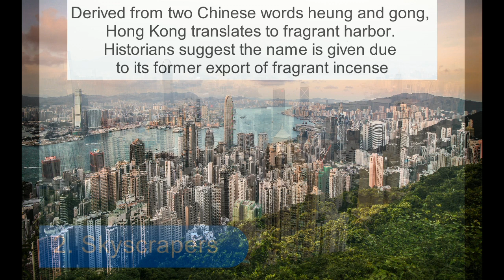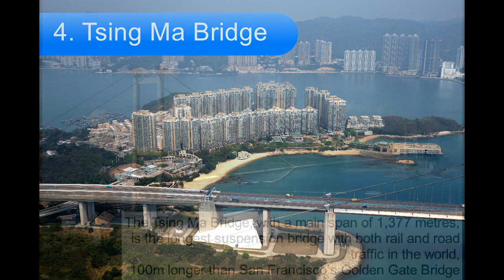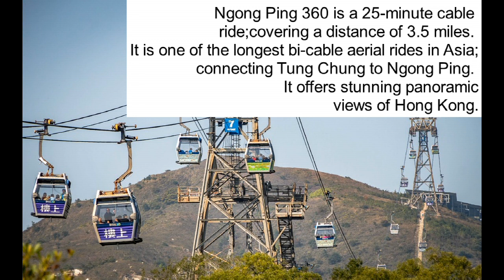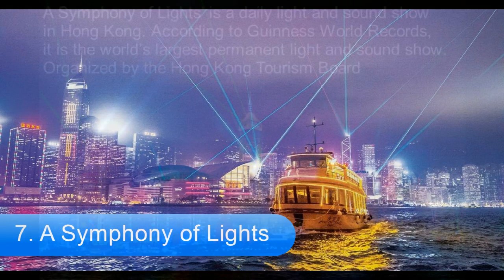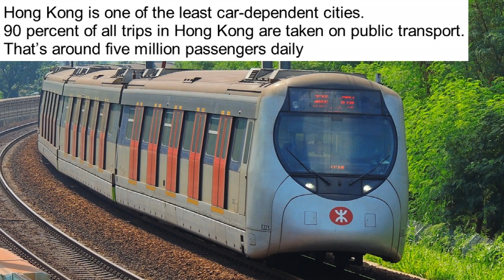11 Amazing Facts about Hong Kong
Hong Kong is an autonomous territory, and former British colony, in southeastern China. Its vibrant, densely populated urban centre is a major port and global financial hub with a skyscraper-studded skyline. Central (the business district) features architectural landmarks like I.M. Pei’s Bank of China Tower. Hong Kong is also a major shopping destination